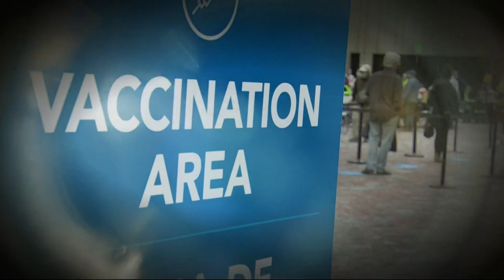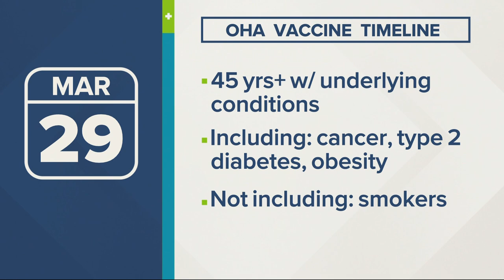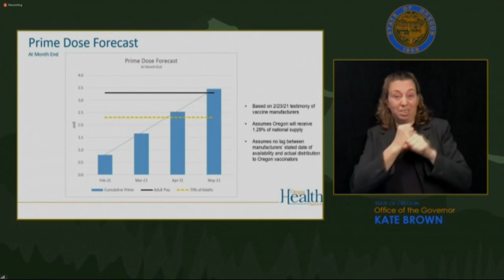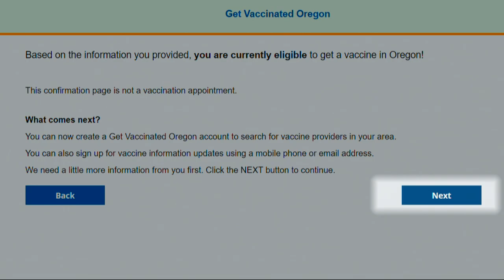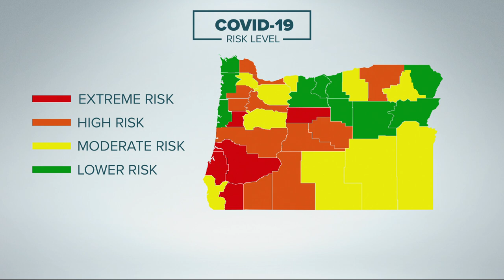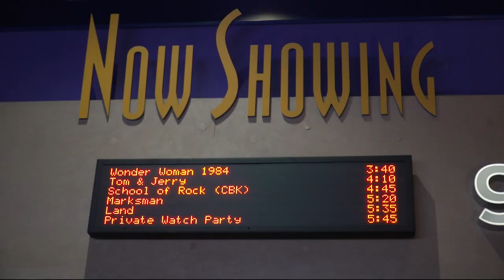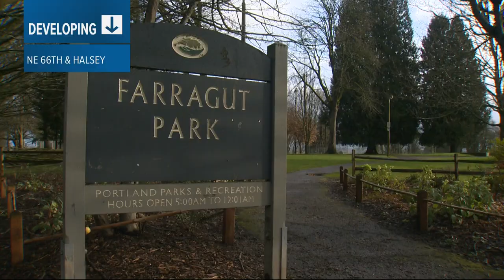Top Stories: 11 p.m. 2-26-21